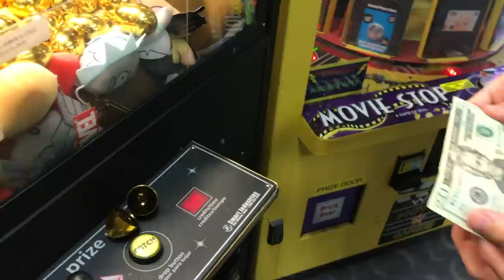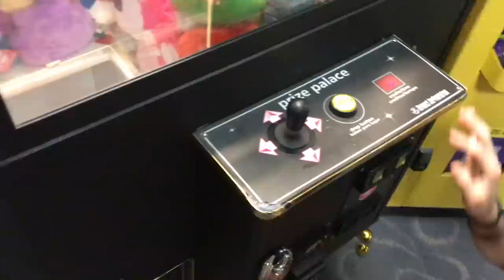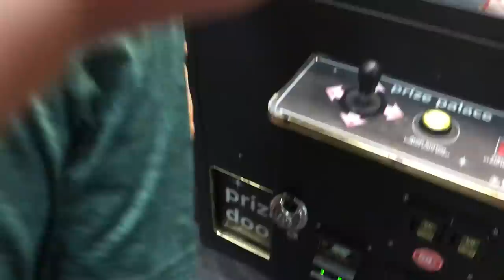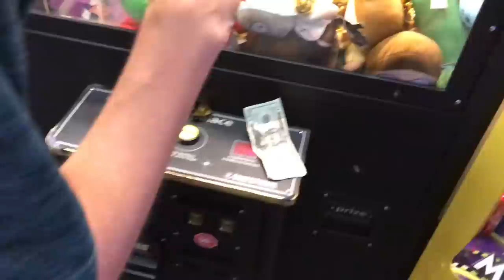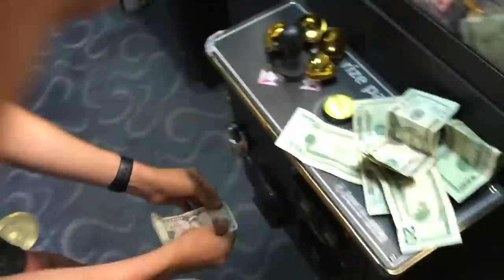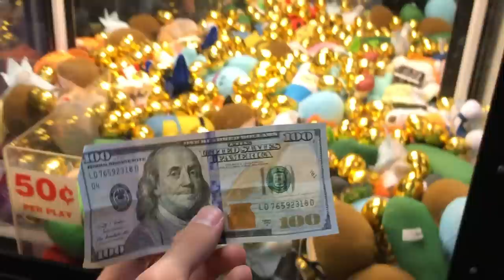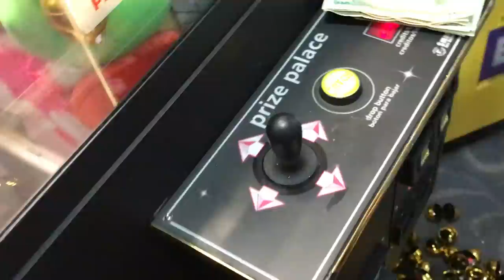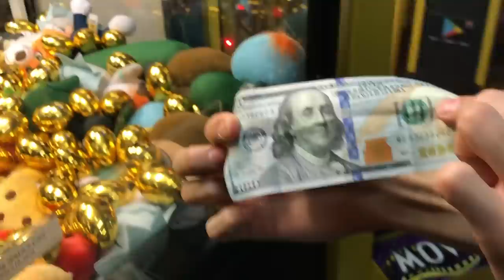WON CASH FROM GOLDEN EGG CASH CLAW MACHINE! | JOYSTICK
In this video, I win real CASH from the golden egg claw machine!